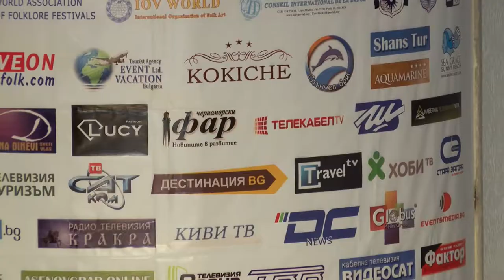World Folklore Arts 273 HD (September 2018)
World Folklore Arts / Световно фолклорно изкуство 273 HD (септември 2018) week TV show/седмично предаване TV Eurofolk

1. "Месечинко льо" - Хор за македонски песни към НЧ "Парашкев Цветков - 2003" - гр. Плевен
2. "Гурбетчия" - Хор за македонски песни към НЧ "Парашкев Цветков - 2003" - гр. Плевен
3. "Suita de donsuri populare“ - Група "Кодрений" към Дом на културата - гр. Калараш, Молдова
4. "Заправил Кирьо калдаръм" - Фолклорна група "Пей сърце" към Клуб на пенсионера "Свети Георги" - гр. Поморие
5. "Мене ми бе драго" - Фолклорна група "Пей сърце" към Клуб на пенсионера "Свети Георги" - гр. Поморие
6. "Pasa Sayang " - Симфоничен оркестър SDAR - TKC към Sekolah Dato Abdui Razak - гр. Серембах, Малайзия

1. "Mesechinko lyo" - Choir for Macedonian songs to “Parashkev Tsvetkov – 2003” Community Center – Pleven, Bulgaria
2. "Gurbetchiya" - Choir for Macedonian songs to “Parashkev Tsvetkov – 2003” Community Center – Pleven, Bulgaria
3. "Suita de donsuri populare“ - Group “Kodreniy” to the House of Culture - Kalarash, Moldova
4. "Zapravil Kiryo kaldaram" - Folklore group “Pey sartse” to the Pensioner's Club “Sveti Georgi” - Pomorie, Bulgaria
5. "Mene mi be drago" - Folklore group “Pey sartse” to the Pensioner's Club “Sveti Georgi” - Pomorie, Bulgaria
6. "Pasa Sayang" - Symphonic Orchestra SDAR – Chamber composition to Sekolah Dato Abdui Razak – Seremban, Malaysia